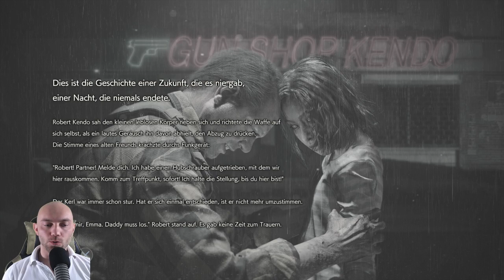[Alle Mr. Raccoon Figuren!] Ghost Survivors [DLC] - Kopfbedeckung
↓Aufklappen↓ ­­­­­­­­

Mit einem Like für das Video sicherst du weitere große Projekte auf unserem Kanal!😎

►► Mein Equipment:
🐭 Meine Gaming Mouse*:

⌨ Meine Gaming Tastatur*:

🎤 Mein Mikrofon*:

🎵Mein Audio-Interface*:

🎧 Mein Headset*:

📺 Mein Monitor*:

✅ Mein Green Screen*:

🚽 Mein Gaming Stuhl*:

📡 Mein Stream Deck*:

⚔ Red Dead Redemption 2*:

💯 PS4 Pro inkl. Red Dead Redemption 2*: